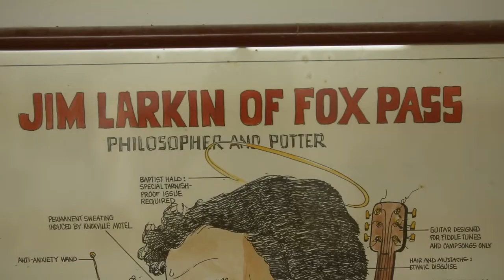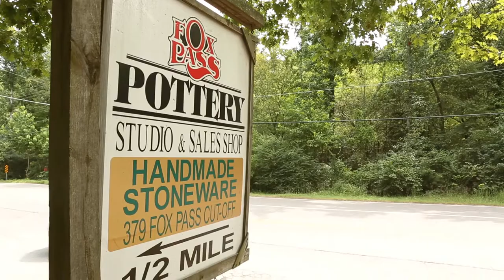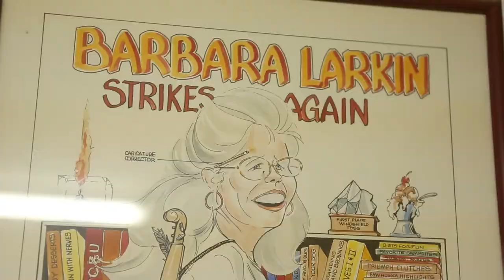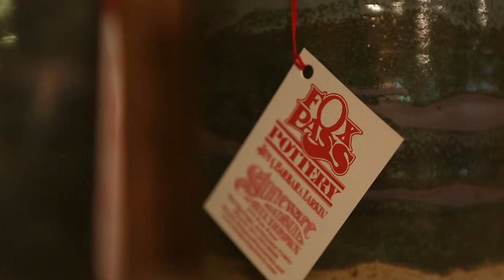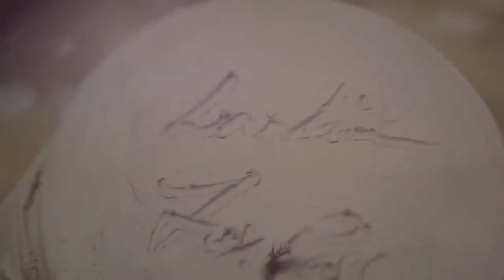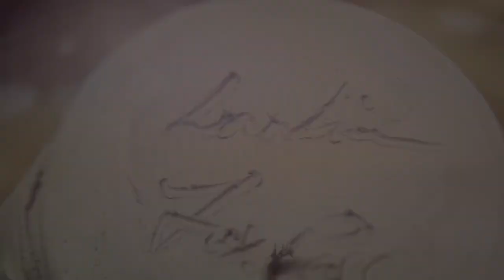Jim Larkin - Fox Pass by Nathan Willis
Jim Larkin built his pottery studio in 1973 in Hot Springs, Ark., with his wife, Barbara, who is also a potter. Larkin makes his work on the potter’s wheel while Barbara builds her creations by hand. Larkin brings an especially scientific background to his craft, having taught high school chemistry, math and physics before becoming a full-time potter. He has built many of his own tools and several wood-fired and gas-fired kilns. Larkin has also devoted much of his time to teaching pottery classes in his community, including a course called “The Science of Pottery,” which he designed for the Arkansas School for Mathematics, Science and Arts in Hot Springs.